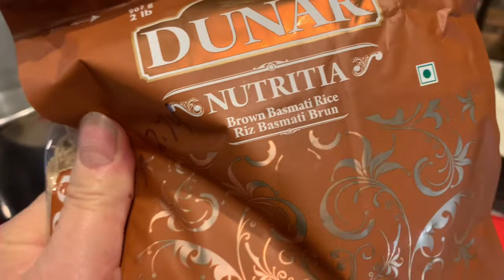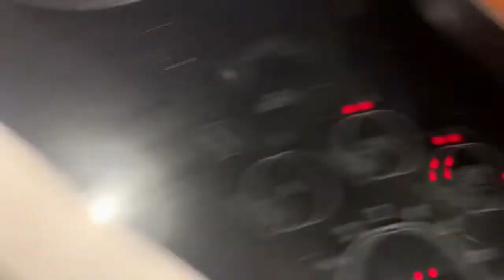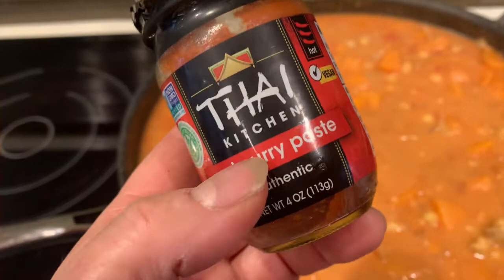The Best West African Inspired Stew You Will Ever Make! The secret Ingredient is Peanut Butter!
AThis video contains step-by-step instructions on how to make a delicious, easy & inexpensive West African inspired stew served over rice. This stew is great accompanied with Naan.

Begin by baking two chicken breasts, about 375 degrees until done, usually around 50 minutes depending on your oven.

Cut up about three small sweet potatoes and cook until half tender.

Sauté one onion and about a tablespoon of garlic in olive oil. Add a tablespoon or so of minced garlic. I like the Spiceworld brand. Lightly cook until brown.

Add one can of crushed tomatoes. Add one can of chickpeas (can add two cans to make more stew if desired). Add one can of chicken broth. Add two dollops of peanut butter. Add the half-cooked sweet potatoes.

Spice according to your own taste. I use a little salt, pepper, curry, turmeric and tandoori masala, approximately a half teaspoon of each.

Continue to cook until the sweet potatoes are tender and the peanut butter is completely melted.

Serve over cooked rice with a side of Naan bread.

Learning to cook simple dishes at home to feed the whole family will help cut down your monthly expenses. This is an easy recipe that can be stretched by adding more chickpeas or sweet potatoes.

Are you tired of spending too much money on groceries and other household expenses? Are you looking for simple ways to save money? Are you trying to save money or stay within a tight budget?  Crazy Cheap Chick provides quick, easy tips on how to save money, budget better, feed your family for less and stretch every dollar. Crazy Cheap Chick teaches that it's not about making more money, it's about the well management of your current income. Follow her budgeting tips to save money in every area of your life.